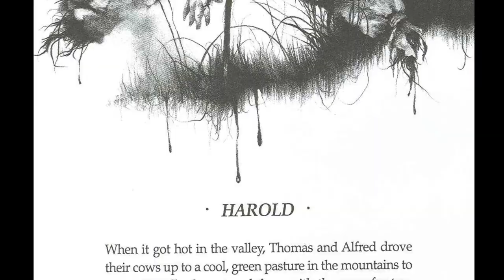REVENGE MONSTERS! Pumpkinhead, Harold - Scary Stories to Tell in the Dark (Scary Studies)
Written and narrated by Cody Meirick, director of the documentary about Scary Stories to Tell in the Dark, Scary Studies aims to delve into the stories, the films, and the meanings behind the scary stories we tell ourselves.

The concept of making or invoking a monster for revenge has a long, storied history behind it. Bringing back Frankenstein to life or conjuring up a Golem monster are just the beginning of the stories that use such devices. We look at Harold (Scary Stories to Tell in the Dark), Creepshow, Tales from the Darkside, and Pumpkinhead to unravel the layers behind such revenge driven monsters.

Scary Stories can be found on video-on-demand, DVD, Amazon Prime, and Tubi.

Featuring:
Michael Howarth
Adam Selzer